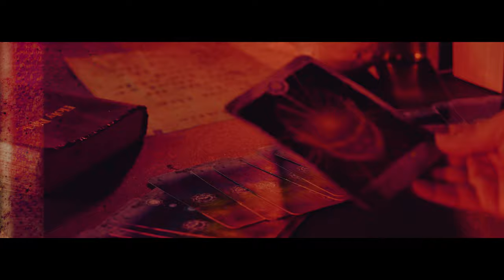Jah 302 - Grigio Vibes (Official Video)